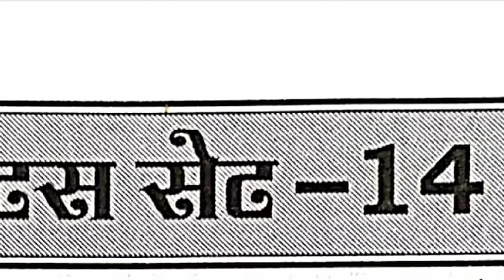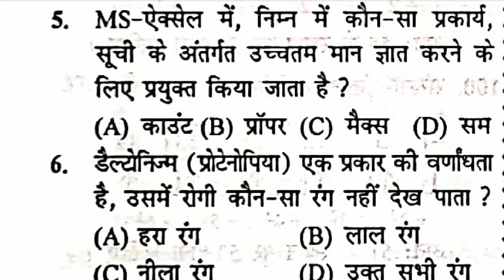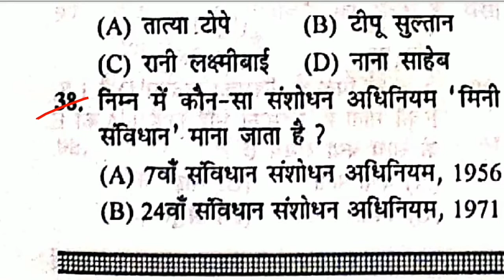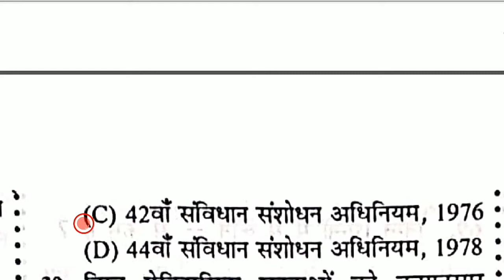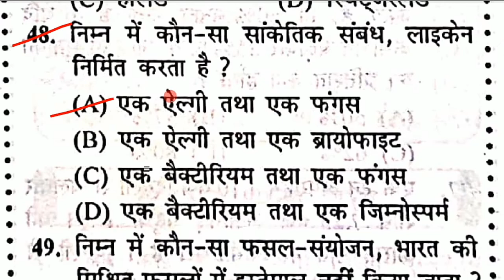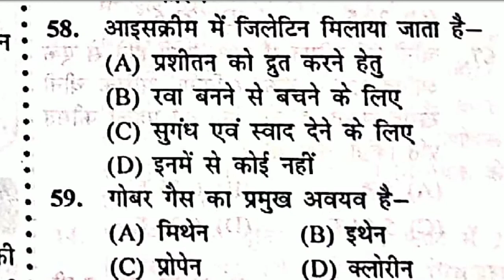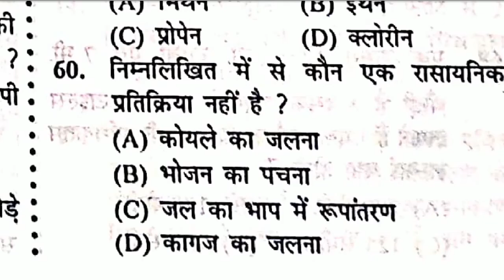Railway Group D 2022 Practice set 14 | Railway Group D Gk | RRC Group d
About this video-           दोस्तों इस वीडियो मे हम Spark Publication book se Railway Group D 2022 Practice set 14, Railway Group D Gk, Railway Group D 2022, RRC Group d Current Affairs 2022, के top 50 Mcq Questions कवर कर रहे है, Gk in hindi, static gk, की ये सीरीज RRB NTPC CBT-2 2022, GROUP D 2022, OR सभी प्रतियोगिता परीक्षाओं के लिए इंपॉर्टेंट साबित होगी, वीडियो को पूरा जरूर देखें
Additional tags-
examstudywithsangeeta,
Best Books for RRC Group D 2021,
रेलवे ग्रुप डी के लिए कौन सा बुक पढ़े,
BEST PRACTICE BOOKS OF GROUP D,
sk jha group d book pdf,
RRC group d science question quiz,
Speedy अर्धवार्षिक 2021
sports currentaffairs,
current affairs in Hindi,
current GK,
GK in Hindi,
current news,
next dose,
awards 2021,
Science gk,
tricky gk,
current affairs 2020,
2021 current affairs,
Miscellaneous current affairs 2021,
2021 Ka current affairs,
chemistry gk.
science gk.
नियुक्तियां 2021,
Honors 2021,
ntpc ke liye important current affairs k question,
Awards 2021,
upcs ke liye important current affairs k question,
Awards 2021,
APRIL nidhan 2021,
appointment 2021,
yojna 2021,
Summits 2021,
Agreements 2021,
gk tricks,
gk questions
GK,
general awareness,
Hindi GK,
edu teria current affairs,
India GK,
static GK,
Current Gk,
6 MONTH CURRENT AFFAIRS,
edu teria,
Current Affairs 2021,
pure saal ka current affairs 2021,